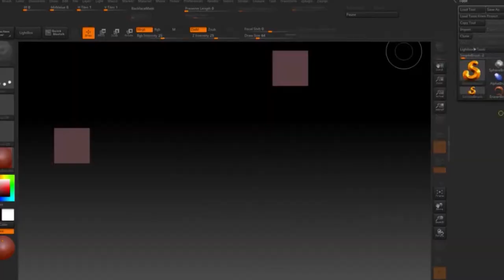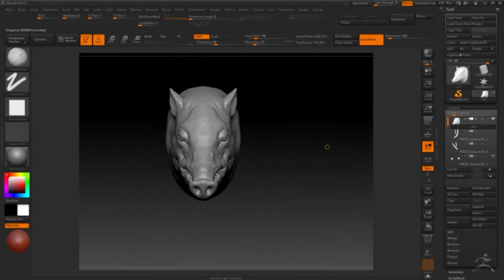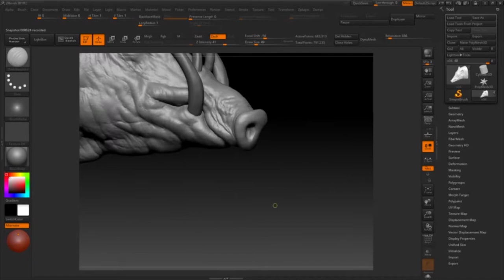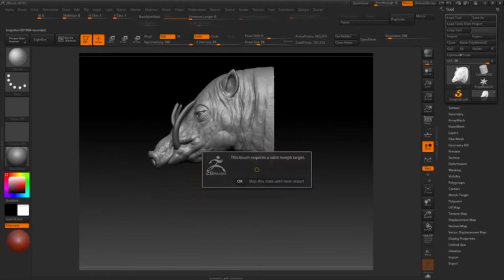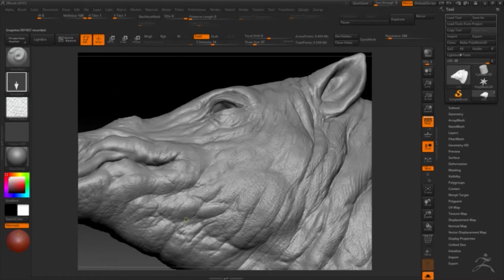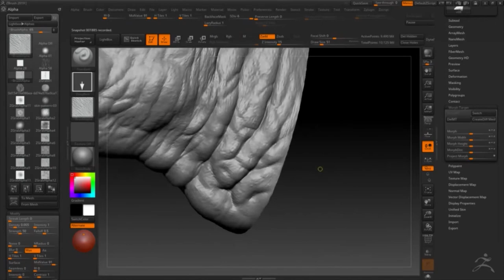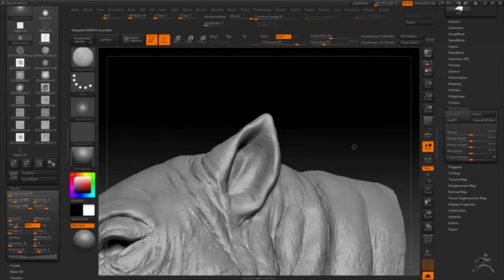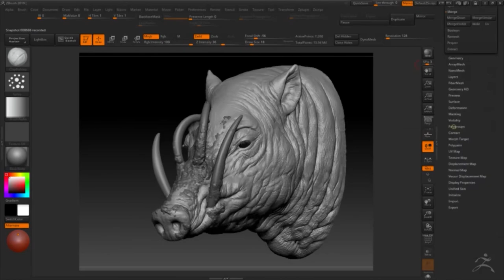Babirusas (deer-pig) Zbrush sculpt